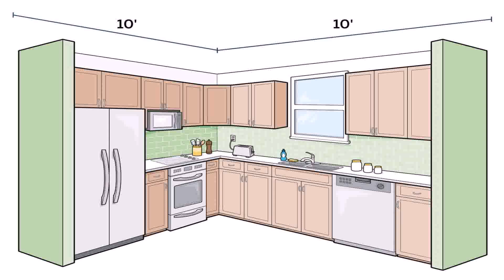Buy Car NY 5% DP